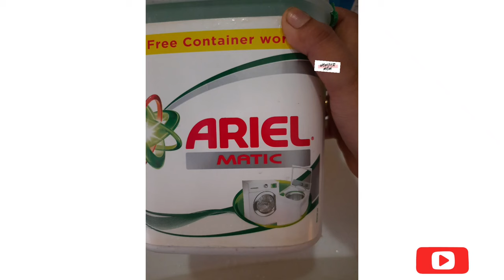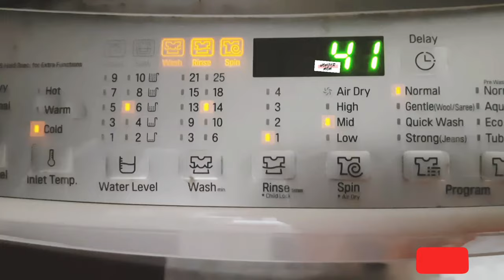How to wash comforter in washing machine | Comforter को वाशिंग मशीन में कैसे साफ करें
Musician: @iksonmusic

How to wash comfoter at home in washing machine. comfoter ko clean karne ka sahi tarika.
how to wash comfoter
how to wash comfoter in washing machine
how to wash comfoter at home
comfoter wash in washing machine
how to wash quilt
how to wash quilt in washing machine
how to wash quilt at home
how to clean quilt at home

comfoter vs quilt  kon sa achha hai
पुराने स्वेटर से बनाए नयी चीज
comfoter wash by washing machine